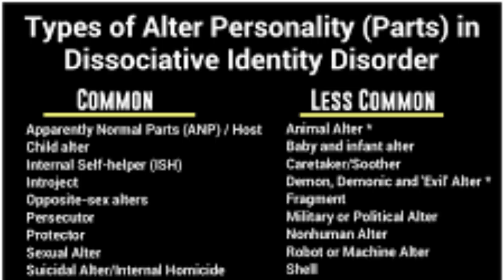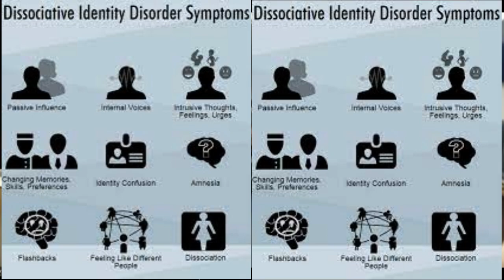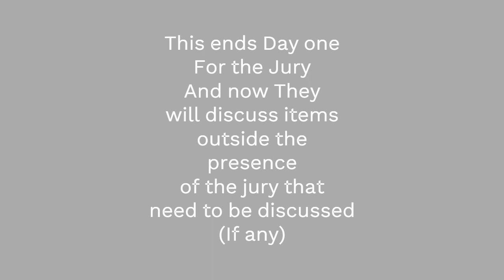Letecia Stauch Trial DAY ONE HIGHLIGHTS STEPMOM killed son stabbed 18 times, and shot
We will go through all the trial day by day. here is day one!

BIG Thanks to Sidney H for telling me about this one and recommending that  I do it!!
If you have a case you want to see me try and do- let me know in a the comments.

PLEASE COMMENT let me know what you want to see -not see- any thoughts -or feedback. I can take it!